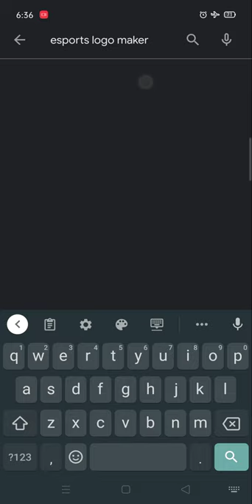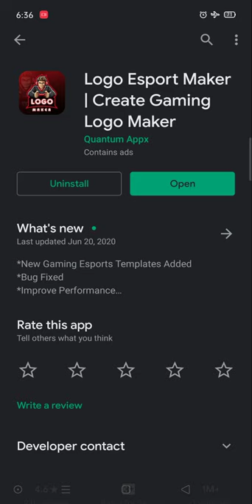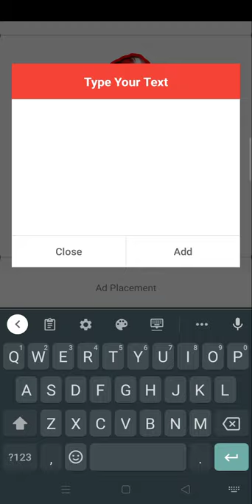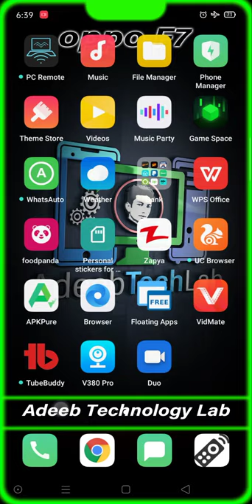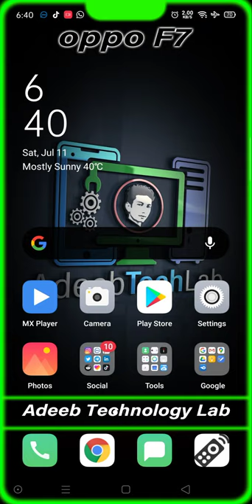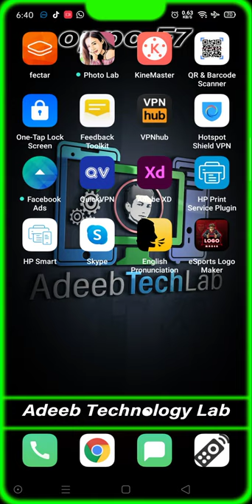How to make Gaming logo on phone | Gaming logo design | Free also in one click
⇀⇀⇀⇀⇀Video-Description↼↼↼↼↼

⇘⇘⇘⇘⇘⇘⇘⇘⇘_/LINKS\_⇙⇙⇙⇙⇙⇙⇙⇙

                 Watching Videos